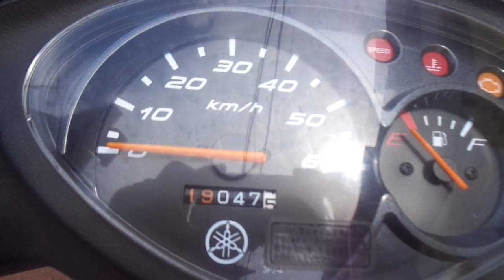ジョグZR SA58J 2017年 中古車 バイクショップ名:アットバイク